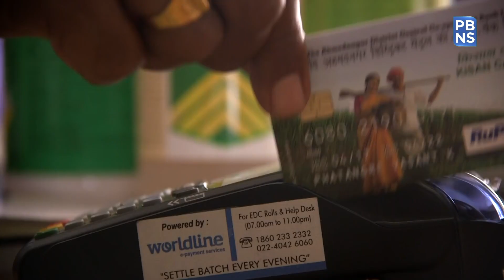Sustainable Blue Revolution in India: Way Forward to 5 trillion economy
Prime Minister Narendra Modi in 2019 envisioned making India a 5 trillion economy and a global economic powerhouse by 2024-25.

With this, India would become the third largest economy in the world.

To achieve this target one sector is coming out with its full potential. That is none other than our blue economy.